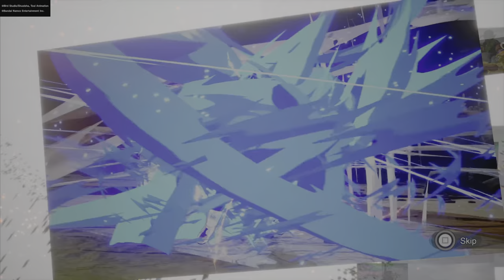DRAGON BALL: SPARKING! ZERO Walkthrough Gameplay Part 17 - Frieza's Story Survival Saga